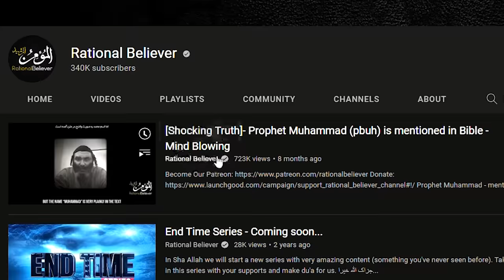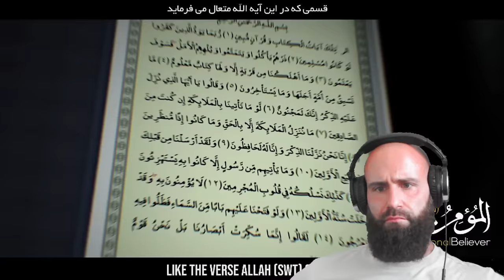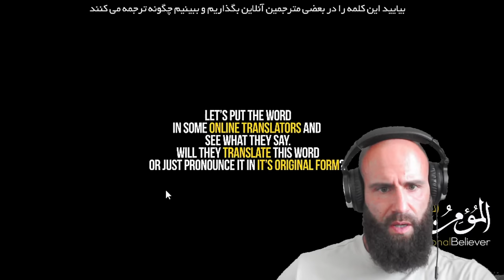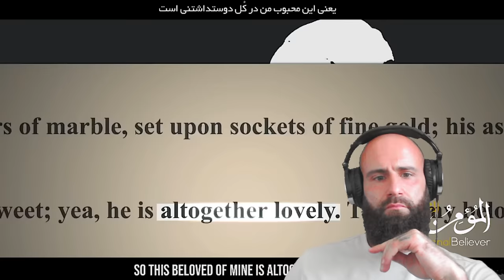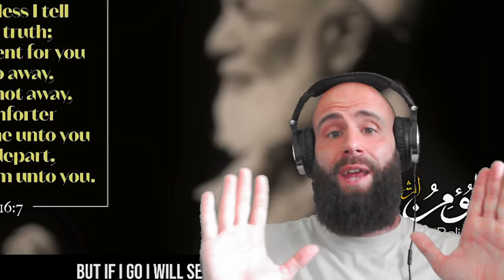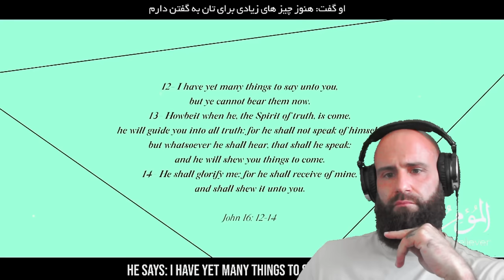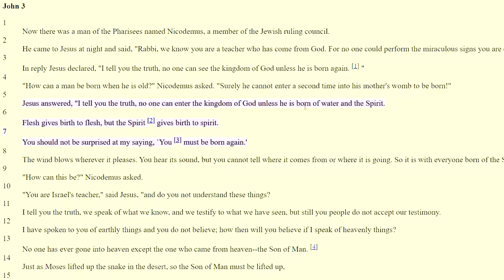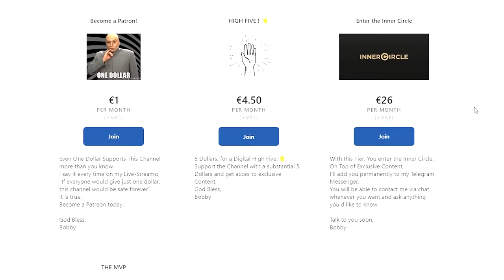Christian reacts to Prophet Muhammad (pbuh) is mentioned in Bible (the SHOCKING Truth!)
Today, as a Christian Orthodox I react to Rational Believer Video
Prophet Muhammad (pbuh) is mentioned in Bible (the SHOCKING Truth!)

God bless!